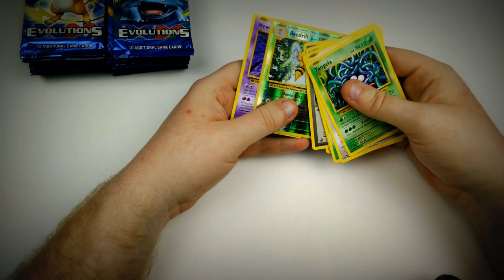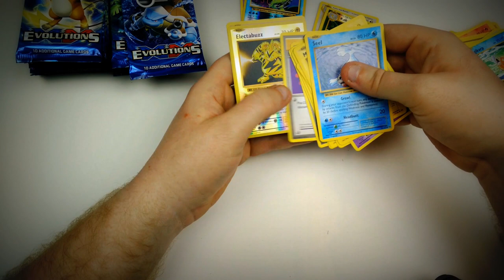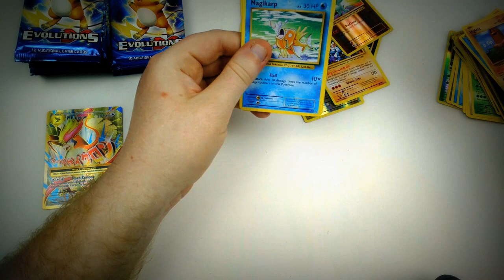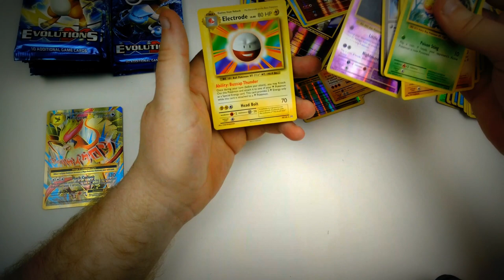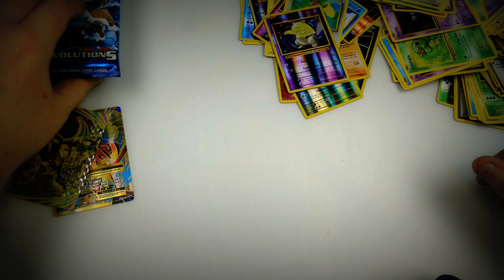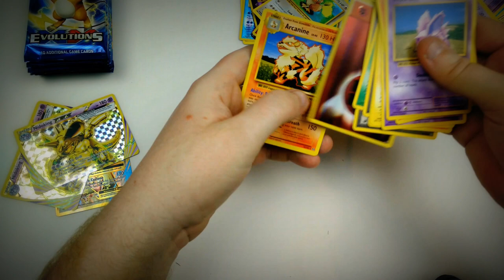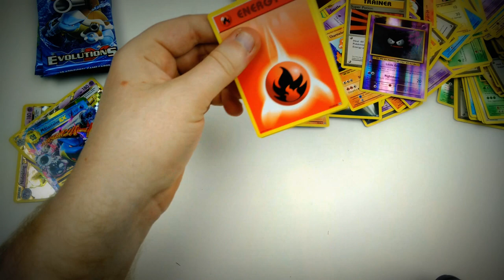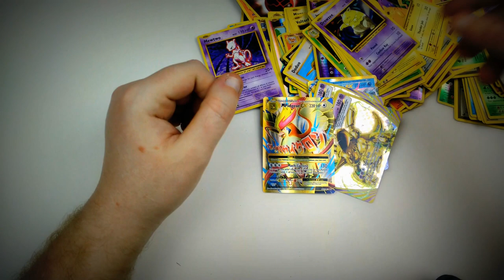Unpacking Pokémon TCG: Evolutions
Unpacking 22 booster packs from the latest Pokémon TCG set